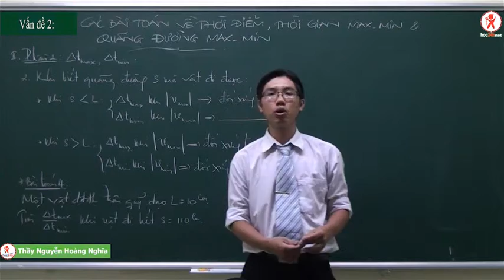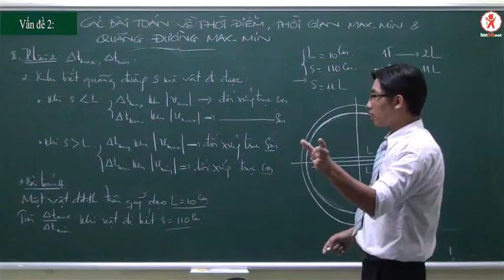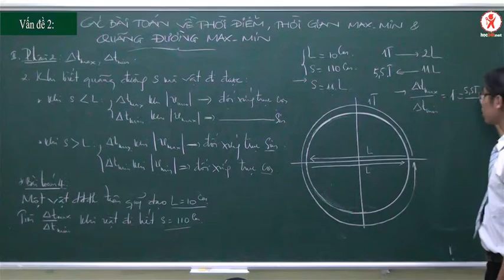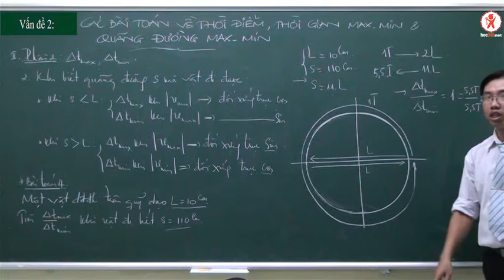CÁC PHƯƠNG PHÁP TỐI ƯU KHI GIẢI TOÁN VỀ DAO ĐỘNG ĐIỀU HÒA - PHẦN 2.3 - Ví dụ 4